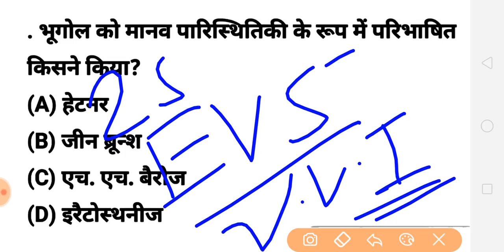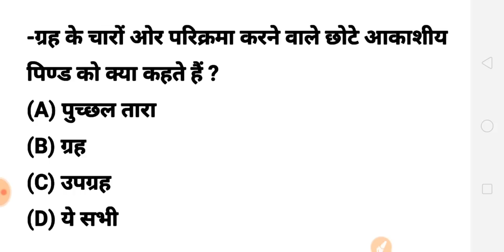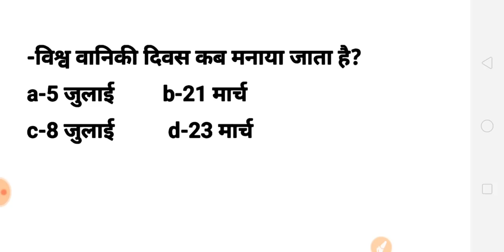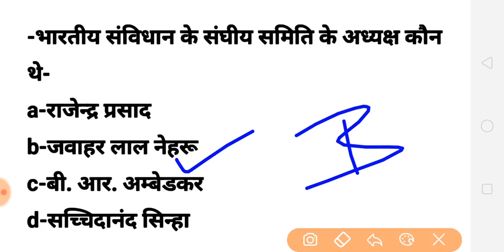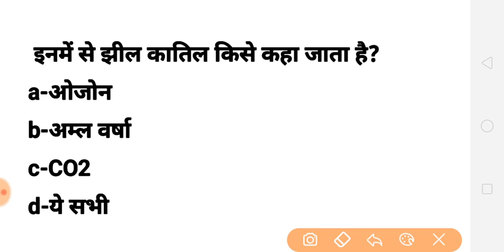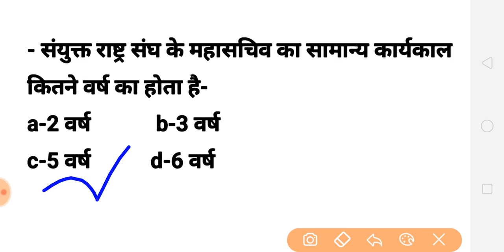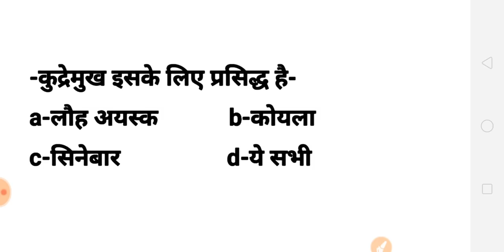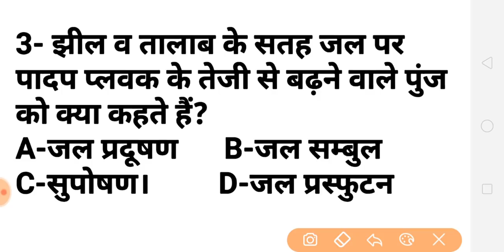पर्यावरण टॉप 50 टेस्ट सीरीज/सबसे महत्वपूर्ण प्रश्न जो परीक्षा में बार बार पूछे जाते हैं/all tet/ctet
👇ये सारी pdf MS SSC NOTES के TELIGRAM ग्रुप मे दी गई है, सभी pdf की लिंक भी दी गई है जिससे ढूढ़ने मे आसानी हो 👆ग्रूप में जाकर ऊपर स्क्रोल करके भी चेक कर सकते हैं सारी pdf मिल जाएगी, पसंद आए तो शेयर जरूर करें धन्यवाद 🙏💐